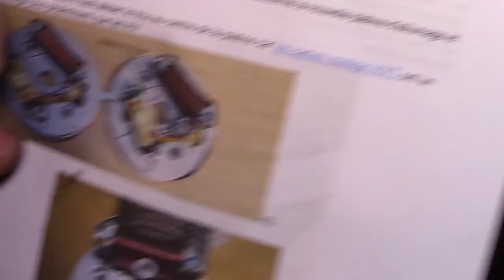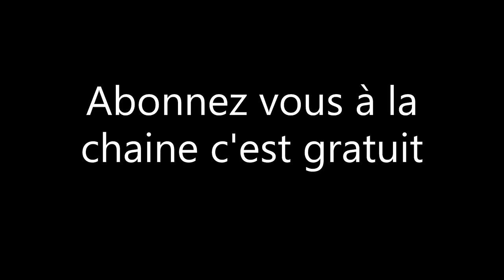Tuto AV89 remplacer son allumage à rupteur par un allumage électronique